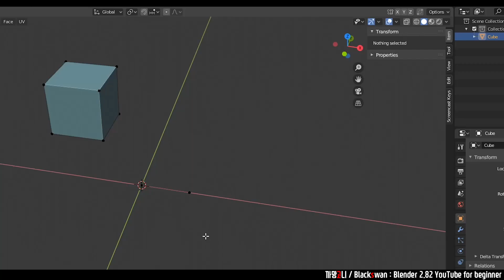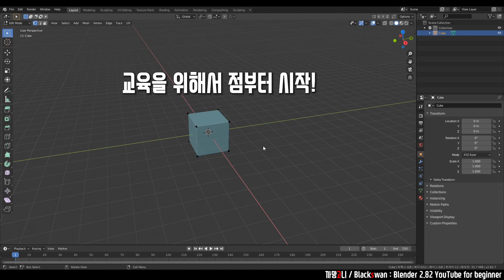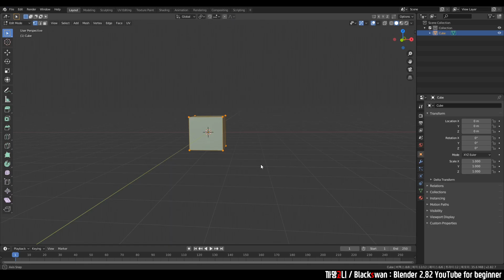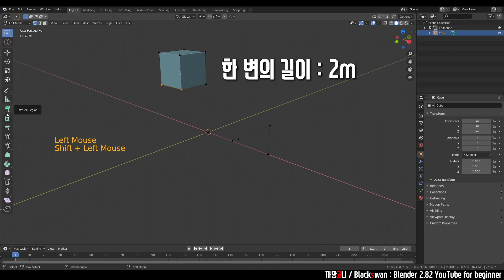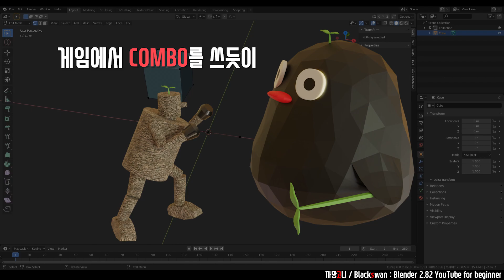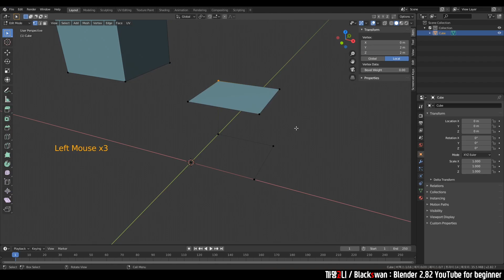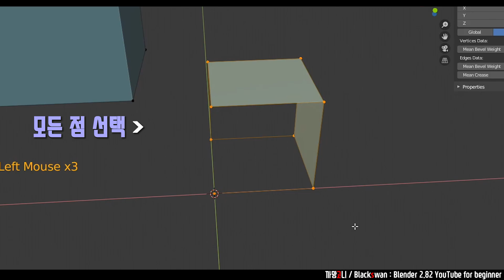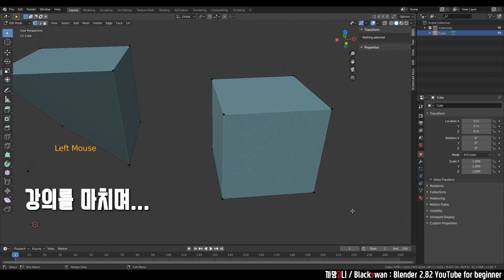블렌더 강의 | 모르면 후회할 큐브 만드는 방법 (기초 탄탄) (저사양 컴퓨터 가능)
블렌더 강좌 | 모르면 후회할 큐브 만드는 방법 (기초 탄탄)  | Blender 2.82

■ 기초 같지만 기초 같지 않은!
이번 강의는 직접 Cube를 만들어 보는 시간 입니다!
내 손으로 점 하나 하나 돌출시켜서 정육면체를 만들다보면,
Blender 툴 안에서 자신감이 생길 거예요!

■ 생태계
3차원 컴퓨터 그래픽이라고 하면 정말 어려운 것 같지만,
막상 들여다보면 "점,선,면"이 이루는 작은 생태계 입니당
점(Vertex) 하나가 리얼 세계에서 원자 같은 느낌이죠 :)

■ 다음 단계
이번 영상을 통해서 정육면체를 완전히 이해했으니,
한 번 복잡한 모양도 만들어보세요!
화이팅!!

감사합니다!